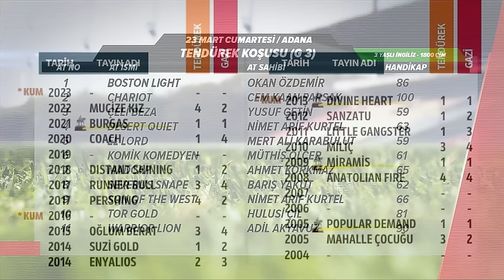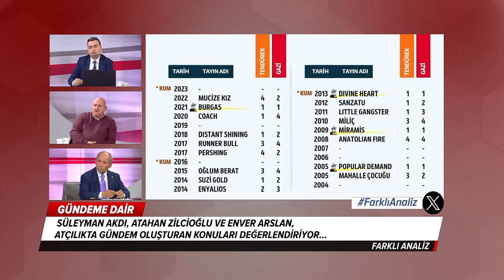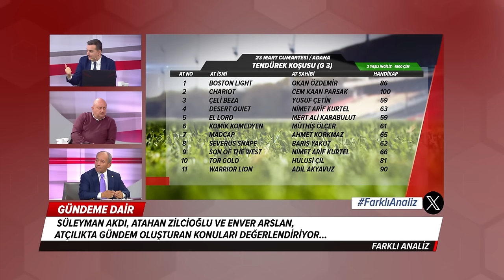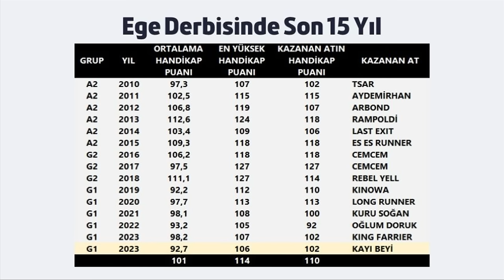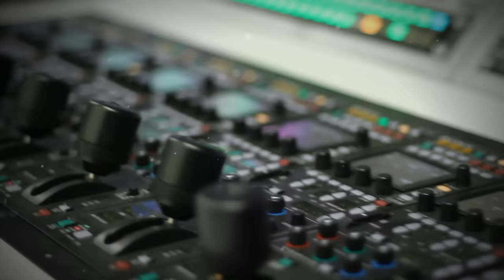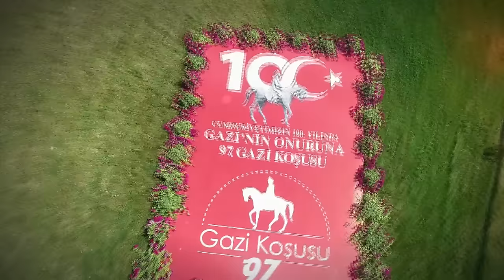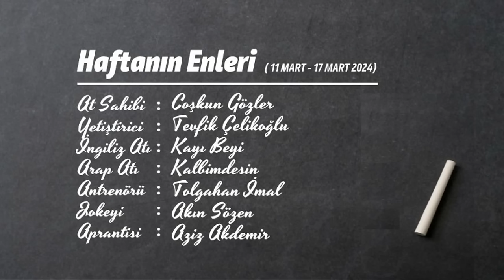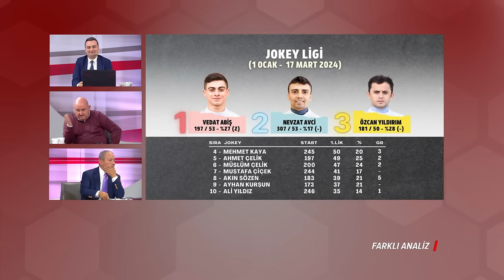Farklı Analiz (18/03/2024)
Bölümler
00:00 Açılış
07:34 Tendürek Koşusu Kayıtları Tamamlandı
12:47 Gündeme Dair Kısa Notlar
20:37 Ege Derbisi / Kayı Beyi
36:44 Galata Kulesi Koşusu / Touch The Cat
44:19 Antalya Büyükşehir Belediye Başkanlığı Koşusu / Comeback Is Real
50:51 Nejat Evliyazade Koşusu / Seçerhan
54:39 Adana Vali Koşusu / Kalbimdesin
1:05:08 Özgecan Aslan - Kadına Şiddete Hayır Koşusu / King Berkay
1:07:32 Buca Belediye Başkanlığı Koşusu / Wardenclyffe
1:11:02 Tarcan İşcen Koşusu / Masterclassman
1:15:36 4 ve Yukarı Yaşlı İngilizler Kısa Vade - 9 / President Of City
1:22:22 3 Yaşlı İngilizler Kısa Vade - 9 / Baahubali
1:27:50 Dünya Kadınlar Günü Koşusu / Look At The Star
1:36:16 Tarsus Ziraat Odası Başkanlığı Koşusu / Prenses Sylvester
1:40:22 Tartışmalı Görüntüler
2:07:22 Haftanın EN'leri
2:08:17 Haftanın ve Yılın Jokey Performansları
2:13:49 Kapanış